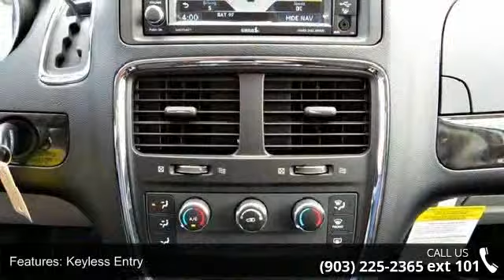2014 Ram Cargo Van Tradesman - Sulphur Springs Dodge - Su...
Priced To MOVE! Managers Special! 2014 RAM Cargo Tradesman! Ladder Rack Added! ParkView Rear Back-Up Camera! Get there and back again with an Awesome In-Dash Navigation System! 160 Amp Alternator! 730 Amp Maintenance Free Battery! Easy to use Steering Wheel Controls. 6.5' Touch Screen Display! Premium Surround Sound AM/FM/CD/DVD Player! 1 Year Free Sirius XM Satellite Radio!! Sport Bucket Front Seats. Cloth seats, easy to clean!! Power Windows, Locks, Tilt & Cruise control. Great safety equipment to protect you on the road: ABS, Traction control, Curtain airbags, Passenger Airbag, Knee airbags - Driver... Lifetime Engine Warranty on all gas engine under 100,000 miles and we offer $8 oil changes on 4 & 6 cyls engines & $18 on V8 engines on the vehicles we sell.